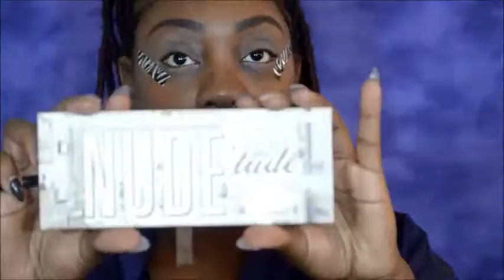Purple Passion Glam